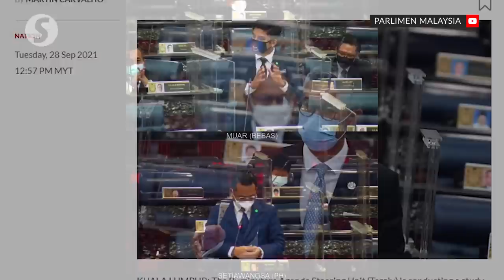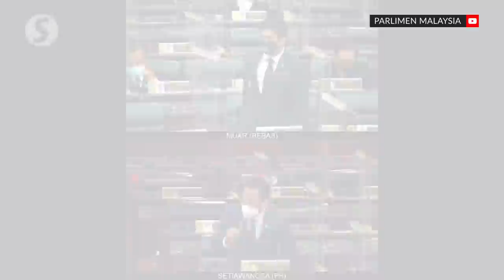51% bumi rule will only enrich cronies, govt must find solution that favours M'sians, says Anwar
The requirement for 51% bumiputra equity in local freight forwarding companies will only enrich an elite group of cronies and the government must find a new solution that favours all races in Malaysia, said Opposition Leader Anwar Ibrahim.

The Port Dickson MP, said that during his speech on the 12th Malaysia Plan in Parliament on Tuesday, adding that the present requirement of 51% bumiputra equity in local freight forwarding companies is flawed as it prioritises those with political influence.

Syed Saddiq Syed Abdul Rahman (Independent-Muar) also questioned how the new policy would help those who are poor across Malaysia and criticised the policy as populist.